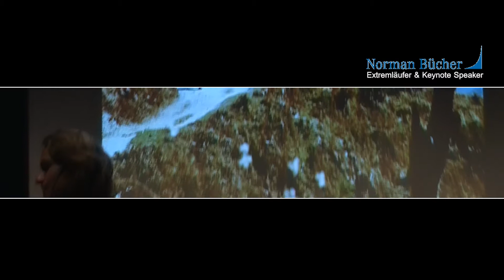Extremsportler Norman Bücher: Vortrag Break your Limits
Sie wollen mehr wissen? Dann geht’s hier zum Rednerprofil

In diesem Video zeigt 5 Sterne Redner Norman Bücher Ausschnitte seiner Vorträge in Deutsch und Englisch.
Mit Bildern aus seinen atemberaubenden extremen Abenteuer uind Lauferlebnisse die er alle mit Willenskraft bezwungen hat. In seinem Vortrag breake your limits zeigt er was das Business vom Extremsport lernen kann.